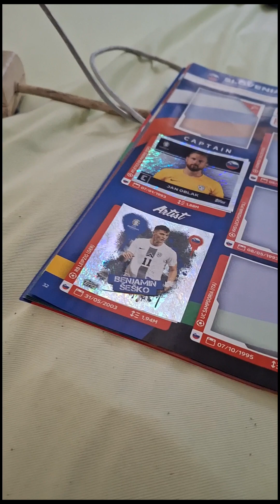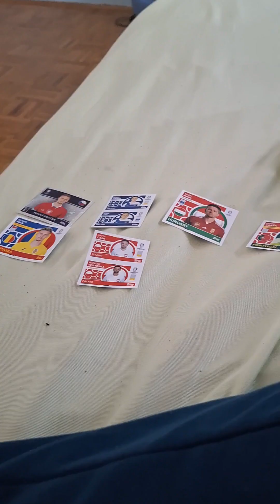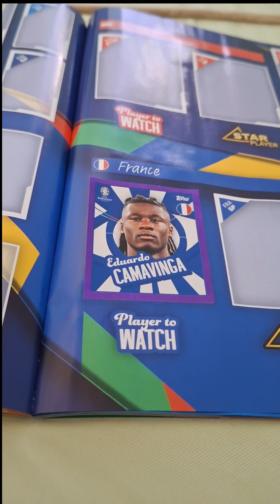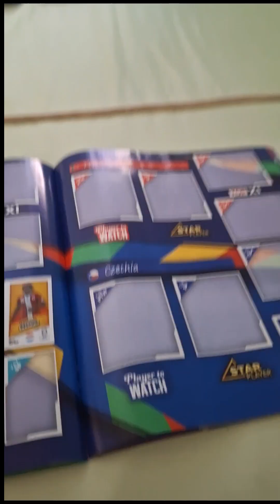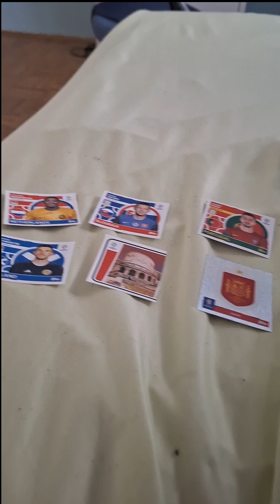Opening 8 Packs for 2024 euro album how many will I get...